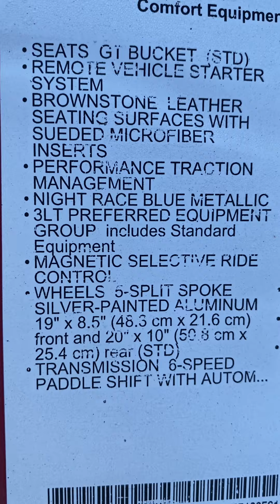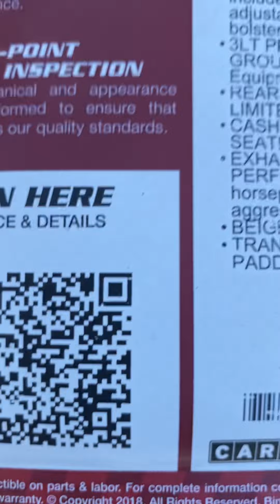C8 CORVETTE PART 3 SUNDAY SHOW